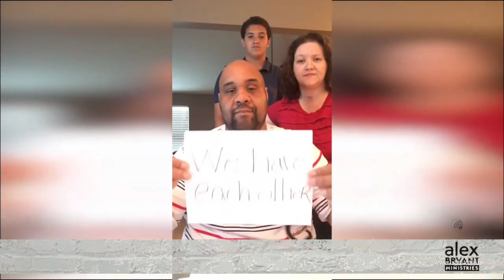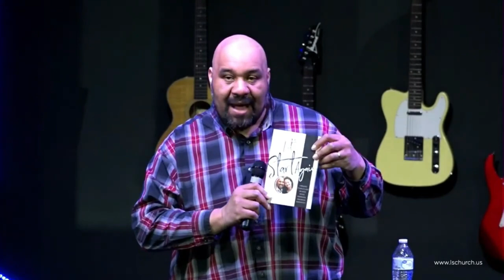ABM Ministry Overview | Alex Bryant | LSCW